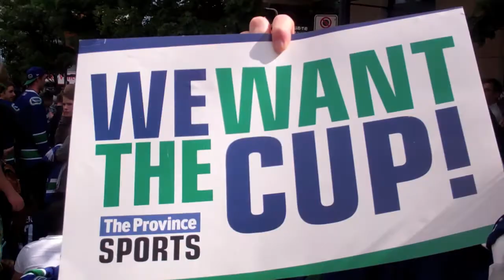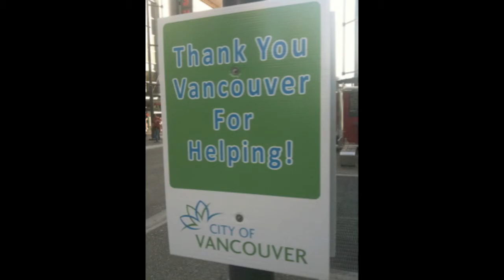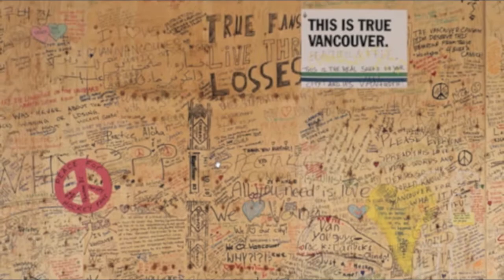Vancouver Canucks Stanley Cup Riot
This is my take on the riot that happened in Vancouver the night that the Vancouver Canucks lost the 2011 Stanley Cup playoffs.